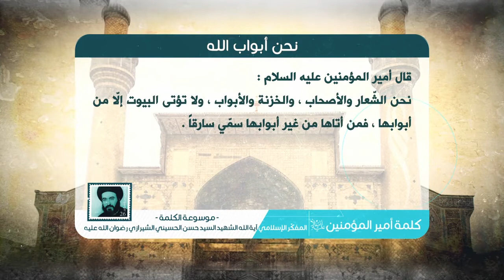كلمة أمير المؤمنين عليه السلام- نحن أبواب الله - آية الله الشهيد السيدحسن الحسيني الشيرازي رحمه الله